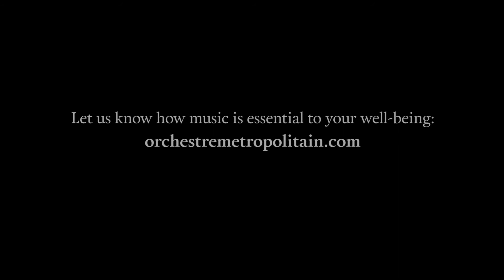The benefits of music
Music, in all its forms, follows us through life’s greatest joys and memorable moments. This global health crisis has profoundly affected all of us. As we’ve all come to learn in recent months: music is good for the soul. Powerful and exhilarating, music is essential to our well-being and mental health.

Now, more than ever, the Orchestre Métropolitain needs your support. It helps us fulfil our primary mission: to promote your well-being.

Video for 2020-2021 fundraising campaign